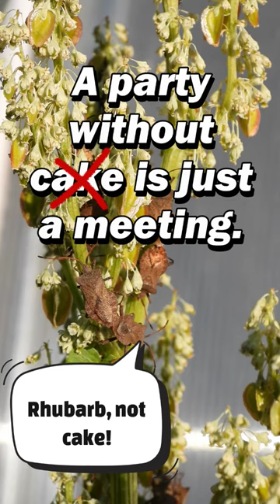Dock bug Insect challenge Day 29 🌟